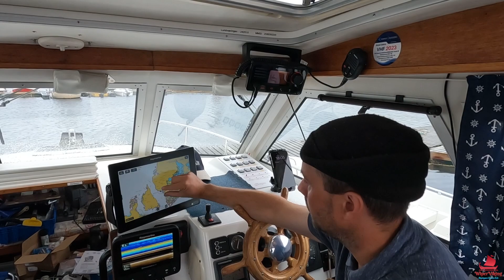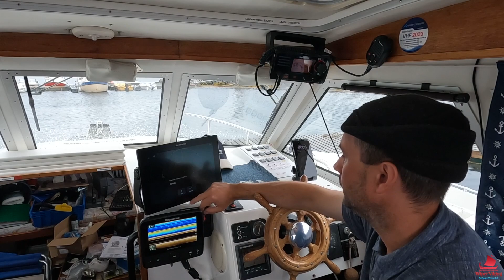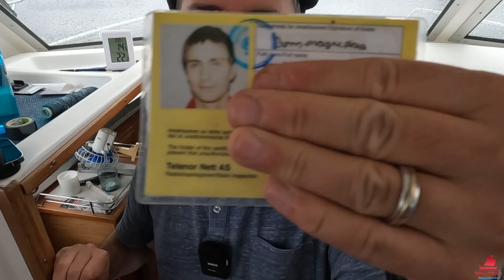21.08.23 - Navigasjon på sjøen er lurt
Vi får ryddet og rengjort en hel del ombord i Lundværingen i dag, og ikke minst testet både Webasto, og Ardic motorvarmer for å se at det virker før høst og vinterkulda setter inn. Vi smaker også på en god gammel chips-type som var en av de første testene vi hadde på Vloggen...

💌 Postadresse:
WiperViking
Vednesveien 17
8290 Skutvik